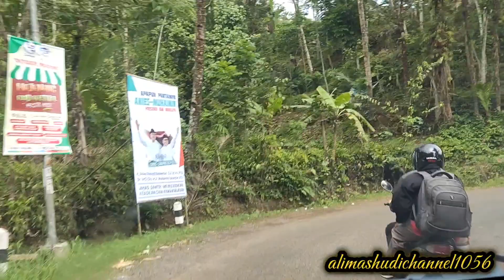jalan tembus brebes cilacap via salem dan majenang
para pemirsa sanak kadang ingkang berbahagia. kita lanjut jalan jalan. kali ini kita akan melintas di kecamatan salem kabupaten brebes. menuju perbatasan brebes dan cilacap. tepatnya salem brebes dan majenang cilacap. dengan jalan yang berliku dan belokan tajam. serta pemandangan hutan yang keren serta indah. serta pepohonan hijau dan asri. ok gaes. kita langsung gas saja. jangan lupa like subscribe dan komen. terima kasih.